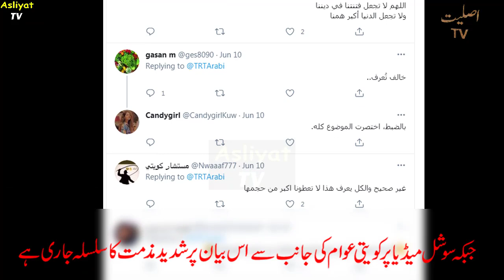Kuwaiti Anchor's Eye Opening Statement in favor of Israel Making Headlines in Arab World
1)This video has no negative impact on the original works (It would actually be positive for them)
2)This video is also for teaching purposes.